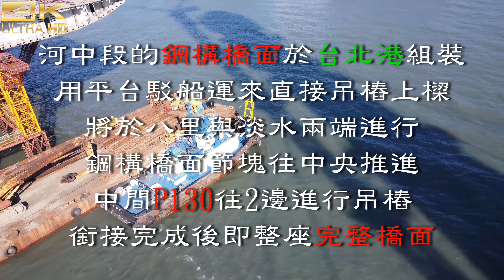2024.12.01 PM 13：40 空拍淡江大橋—主橋塔U37綁鋼筋，主橋塔八里端U30對接1B節塊第二對鋼索穿線作業【1682】4K